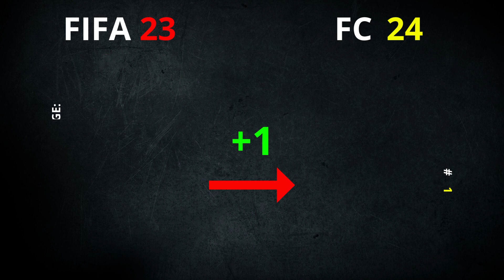FIFA 24 | TOP 30 BEST PLAYER RATINGS! 💀😲 ft. De Bruyne, Mbappe, Vinicius...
FIFA 23 Top 30 Biggest Rating Upgrades and Downgrades! ft. De Bruyne, Mbappe, Vinicius! In this video, we will see the best players of the year 2023! With Clubs like Barcelona, Real Madrid, Manchester City!